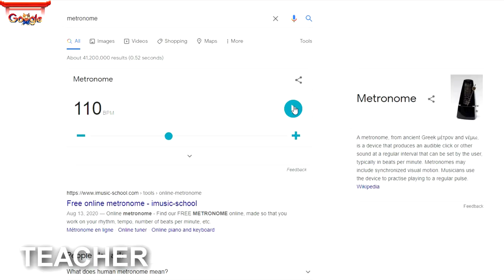What People Want Me To Play on Trumpet 🎺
Hey! In this music video I play songs which different people want trumpeters, musicians to play. Sometimes, you may see funny versions of these requests. 🎺